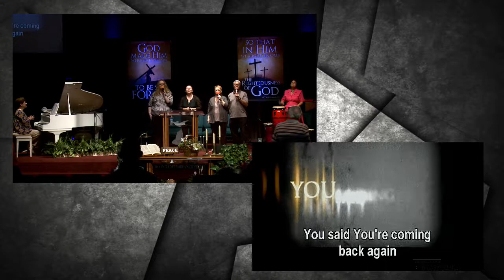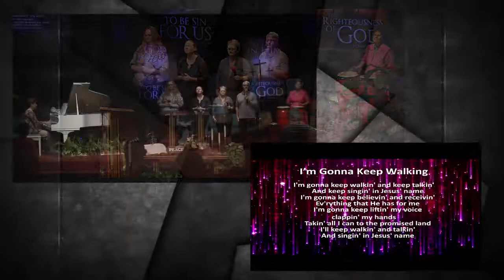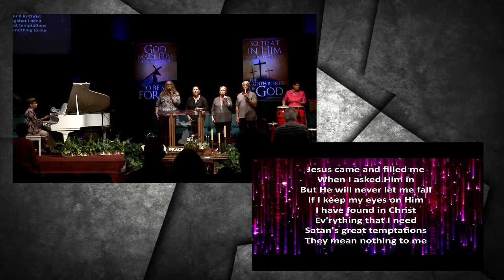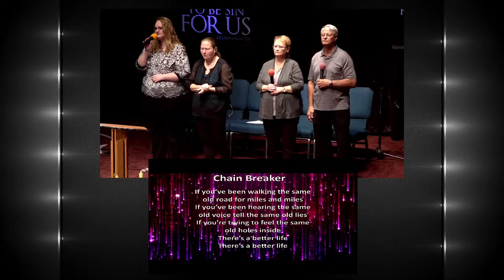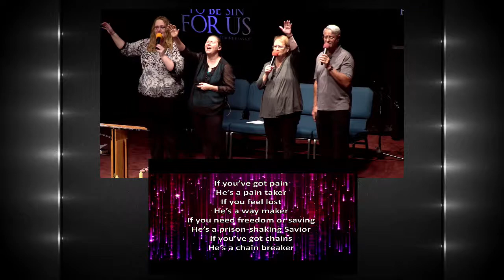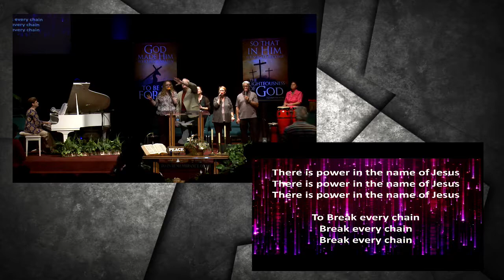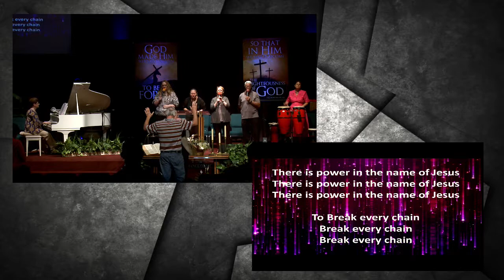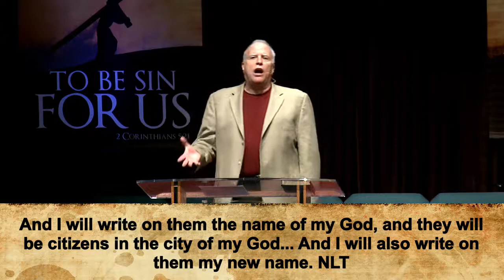Sunday 04 30 2017